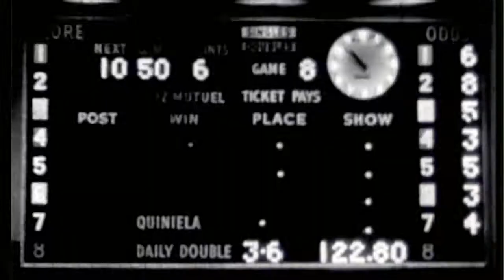WHAT IS JAI ALAI?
Old school explanation of jai-alai in Dania Beach...